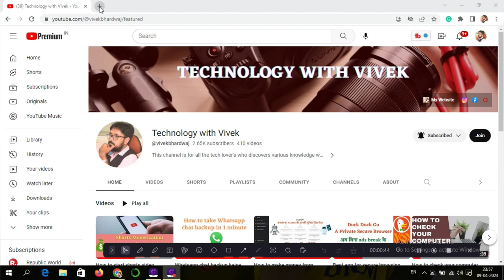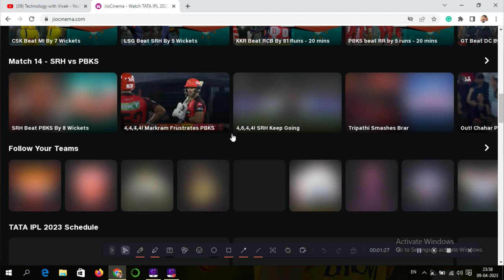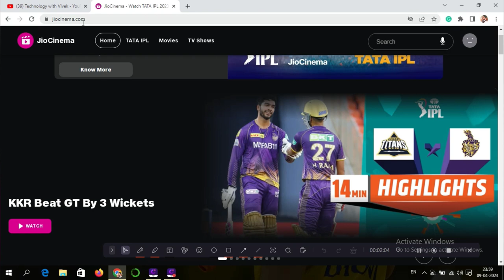How to watch Tata IPL 2023 in laptop & Computer || Android TV par IPL kaise dekhe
Title Tags:
ipl 2023,ipl 2023 live,
How to watch Tata IPL 2023 in laptop & Computer,
Android TV par IPL kaise dekhe,
TATA IPL 2023,
tata ipl live kaise dekhe
technology with Vivek,
Vivek Bhardwaj,